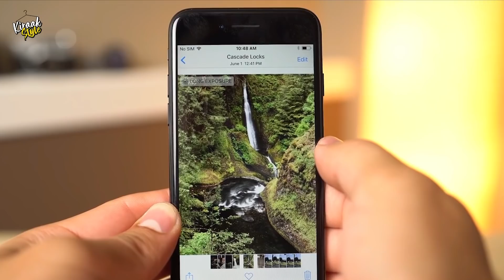INSTAGRAM PHOTO HACKS | Kiraak Style | Chai Bisket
Telugu Prajallaaraa...
Welcome to Kiraak Style, from the house of Chai Bisket.

I am Abhignya, and I talk fashion, styling, beauty and everything else you need :P